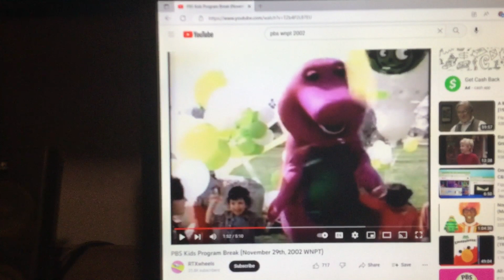Barney & Friends PBS